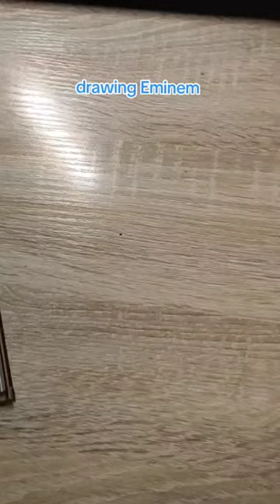eminem slimshady drawing painting art